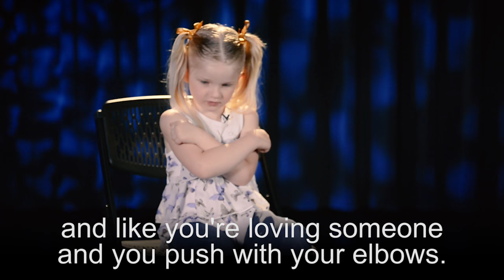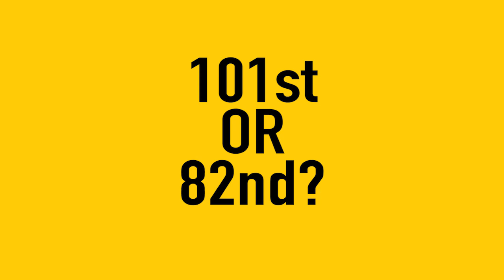Army Kids Say The Funniest Things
Army kids are strong, resilient and our Soldiers' sources of strength.  But how much do they know about what mom and dad do each day?